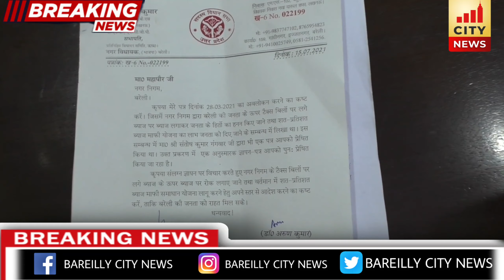पूर्व केंद्रीय मंत्री और शहर विधायक ने......